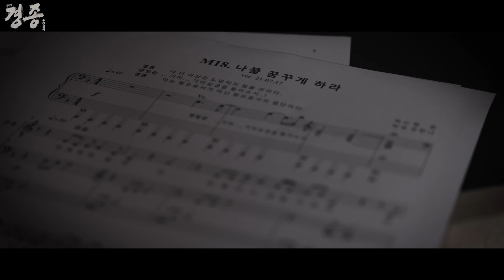[2021 뮤지컬 경종수정실록] 가창 연습영상 공개 ♪ 경종 - 나를 꿈꾸게 하라 (piano ver.)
[2021 뮤지컬 경종수정실록]
🎞 가창 연습영상 공개

♪ 나를 꿈꾸게 하라 (piano ver.)

👉경종 役

작가 정준
작곡가 조한나
연출가 성종완
편곡/음악감독 김은영
2021年9月5日~11月21日
대학로 아트원씨어터 1관